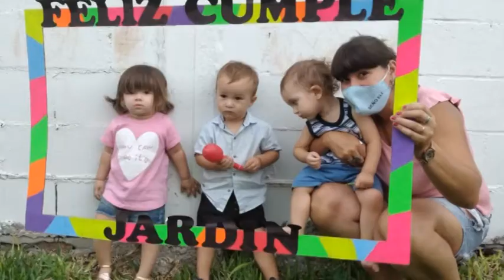ELI Y MICAEL - JARDÍN MATERNAL CORRECAMINOS CUMPLIÓ 12 AÑOS